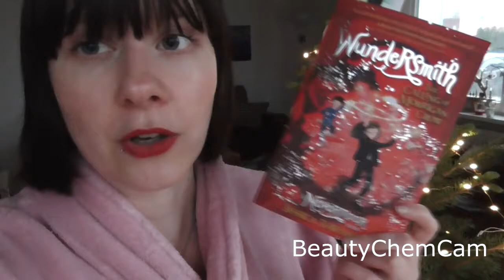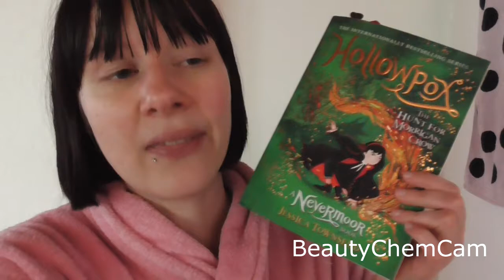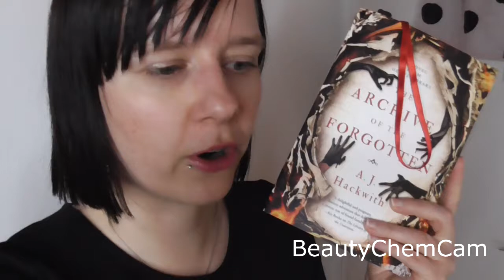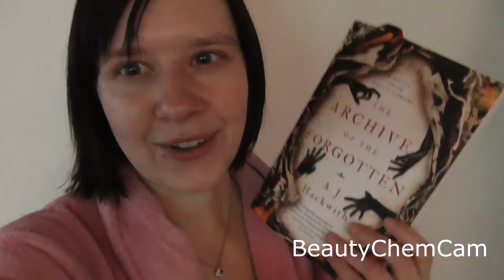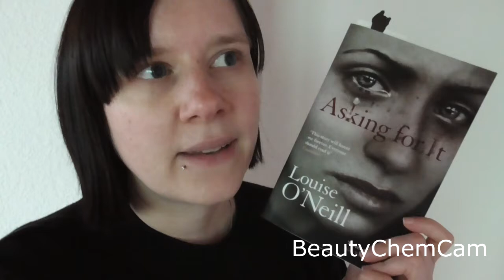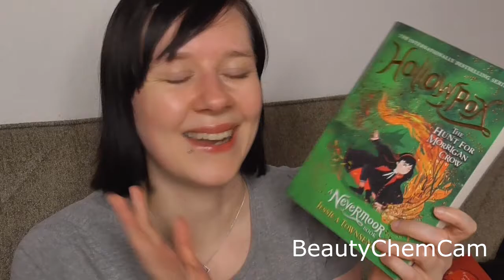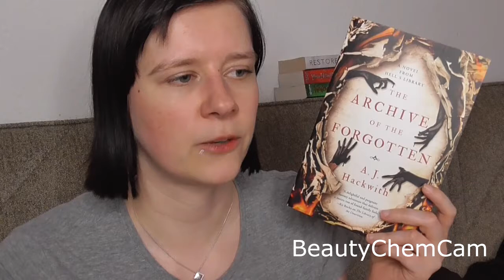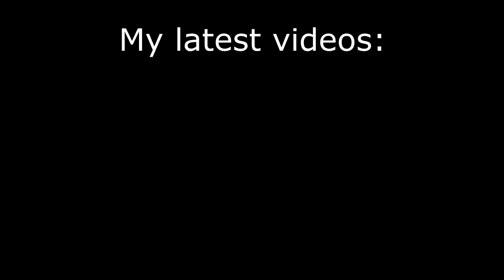January Reading Vlog and Wrapup 2021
Here's all the books I've read in January. This is also my Medievalathon Vlog!

00:00 Vlog
36:05 Wrapup